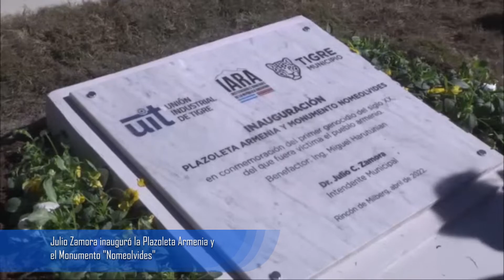Julio Zamora inauguró la Plazoleta Armenia y el Monumento "Nomeolvides"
A 107 años del genocidio armenio, el intendente de Tigre participó del acto en el Camino de los Remeros junto al embajador de la República de Armenia, Hovhannes Virabyan, el presidente de la UIT y directivo de IARA, Miguel Harutiunian e instituciones de la comunidad. Se descubrió una placa alusiva y hubo performances artísticas.

El Municipio de Tigre inauguró la Plazoleta Armenia y el Monumento "Nomeolvides" en el Camino de los Remeros, a 107 años del genocidio armenio. El intendente Julio Zamora participó del acto junto al embajador de la República de Armenia, Hovhannes Virabyan y el presidente de la Unión Industrial de Tigre y directivo de IARA, Miguel Harutiunian. Ante los presentes, las autoridades compartieron sus palabras, descubrieron una placa alusiva junto al emplazamiento de la flor de acero característica del tributo y disfrutaron de performances artísticas, especiales para la ocasión.

"Este monumento intenta poner en relieve lo que fue el genocidio armenio hace 107 años. El Municipio de Tigre en conjunto con la Unión Industrial de Tigre buscan con este símbolo recordar el primer genocidio del siglo XX. Ellos hablan de Memoria, Verdad y Justicia, tres palabras muy claras al sentimiento de los argentinos y el Municipio acompaña eso, respeta a las distintas comunidades que hay en el distrito y también su historia", destacó Zamora.

El 24 de abril se recuerda el comienzo del genocidio perpetrado por el Imperio Turco Otomano en 1915; un plan de exterminio masivo, sistemático y premeditado. Entre 1915 y 1923 más de un millón y medio de civiles armenios fueron perseguidos, deportados y asesinados.

El embajador de la República de Armenia, Hovhannes Virabyan, afirmó: "Se cumplen 107 años del genocidio armenio y el 24 de abril es la conmemoración, además, del simbolismo que tiene el nacimiento del pueblo armenio. Este monumento recorre el pasado y la historia, pero para el futuro. Quiero destacar mis agradecimiento al intendente de Tigre, Julio Zamora, por poder llevar adelante este reconocimiento".

El espacio público ubicado en Camino de los Remeros, Rincón de Milberg, fue intervenido por el Municipio con la parquización de su terraza y la colocación de dos mástiles que portan las banderas de Argentina y Armenia.

"Estamos muy contentos porque si bien es un homenaje a un acontecimiento barbárico, es importante rendir homenaje a la Memoria, Verdad y Justicia. Estamos muy agradecidos al intendente Julio Zamora y todo su equipo porque hemos logrado inaugurar esta plazoleta armenia y el monumento 'No me olvides' tan importante para distinguir a los mártires e intentar que la memoria siga viva", expresó el presidente de la Unión Industrial Tigre y directivo de IARA, Miguel Harutiunian.

Durante el acto, las autoridades intercambiaron presentes y disfrutaron de performances artísticas, a cargo de la cantante Patricia Minoain y Arno Stepanian, quien deleitó al público con un duduk, instrumento milenario armenio construido de madera de damasco.